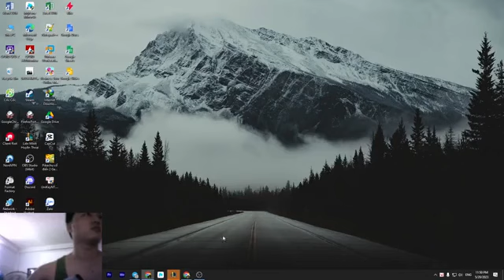There was a sound of footsteps, suddenly turned around, after discovering it was